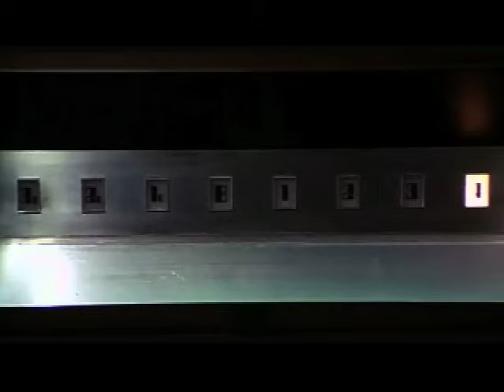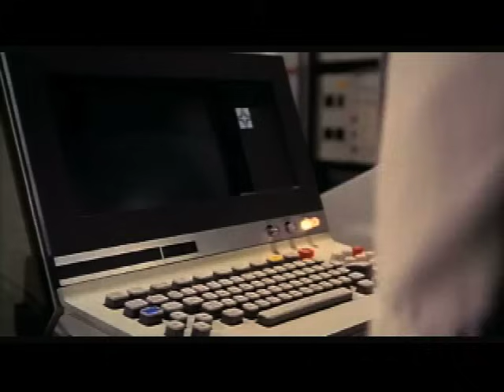Rollerball, Google, and Computer Zero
Made in 1975. A view of the future, of technology, and how we store and use information. So, where are we in this vision? Not sure? Just Google or Bing for answer. Not sure how to phrase the question? Go to answers.com to check. The big question -- do you trust the answer, or how/why it is ranked as so?